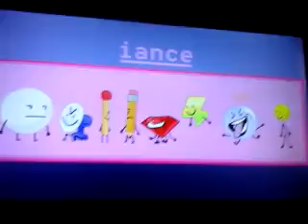Bfb viwer voting 1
Vote for snowball to be ❌

Vote for fanny to be ❌

Vote for pencil to be❌

Vote for match to be ❌

Vote for ruby to be ❌

Vote for lightning to be❌

Vote for bubble to be❌

Vote for flower to be ❌